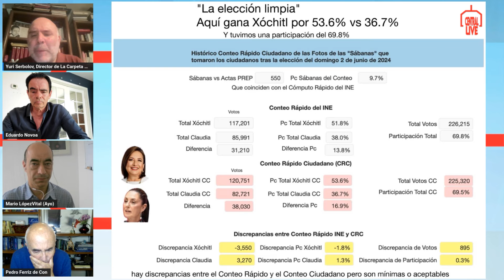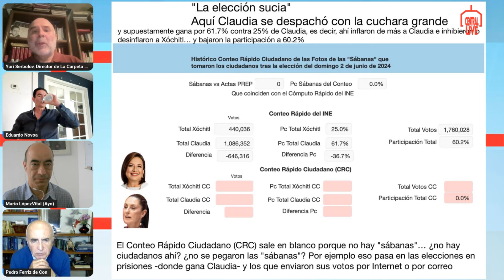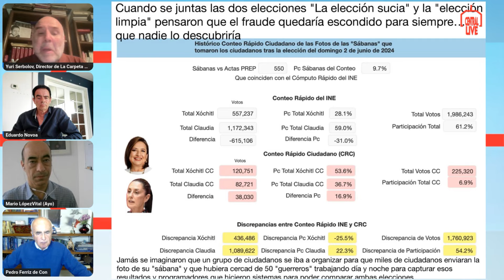El 2 de Junio HUBO DOS ELECCIONES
No solo hubo fraude por parte de la 4t sino se viol0 todo el proceso de las elecciones2024 y sabemos los nombres de los culpables